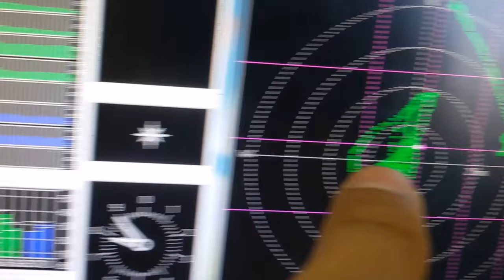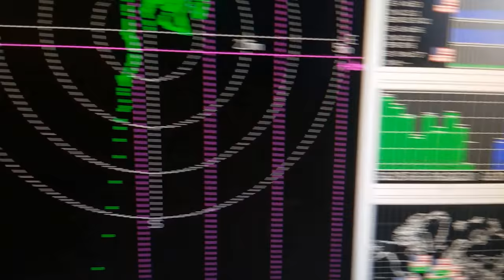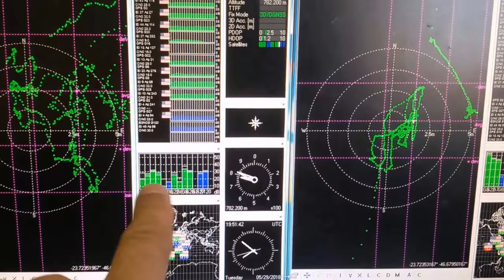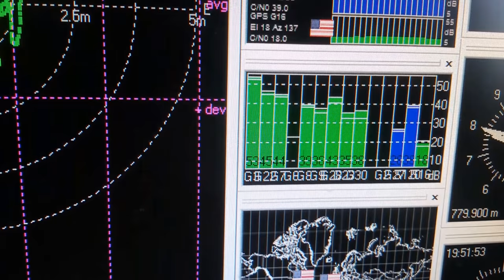TECNOLOGIA! ENGENHARIA PESQUISA E DESENVOLVIMENTO SISTEMAS DE GPS DIVERSIDADE SERGTECH SERGTEC